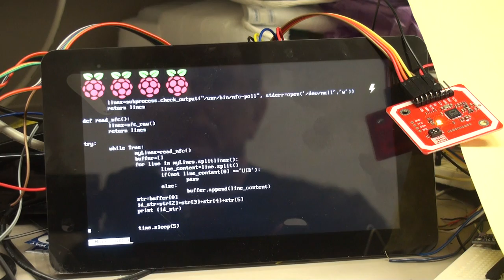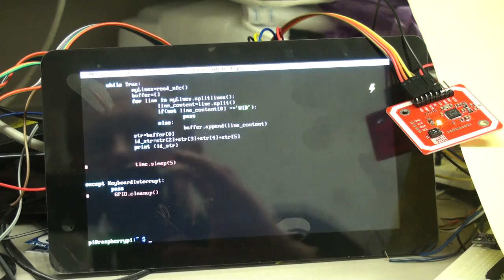Interfacing Raspberry Pi to PN532 NFC Module